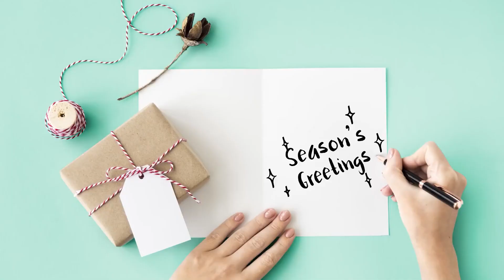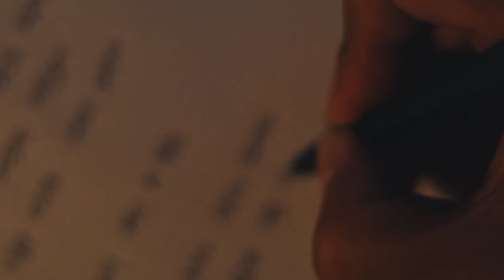For Anyone Feeling Lonely (Especially During Holidays)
There are holiday cards all over the place, Instagram pictures of families in matching pajamas, and just everything else that reminds you of what you should be doing or haven’t experienced yet. And so you’re sitting there, asking yourself why the supposedly best time of the year is your most dreaded. First of all, I need you to know that you are not alone. The feeling of loneliness showing up during the holidays is not as rare as you may think. I decided to share with you some tips for dealing with loneliness, especially during the holiday season because of everything I've seen being put out these past few days. And don’t get me wrong, there is nothing wrong with putting on a cheerful outlook, despite how you feel from the inside. It's a great approach to life, it’s awesome, but what if there are things you can do to make the holidays actually feel a little less lonely?

Some helpful resources for this topic:
Loneliness: Human Nature and the Need for Social Connection
Friendship in the Age of Loneliness: An Optimist's Guide to Connection
The Anatomy of Loneliness: How to Find Your Way Back to Connection

* FAVORITE RESOURCES *
👉 If you suffer from anxiety, here is a Free Audio To End Anxiety and Panic Attacks Fast!
👉 Meditation Tracks To Overcome Self-Doubt, Have The Courage To Take Action, and Believe in Yourself!

★ Welcome to WELLNESS LENSES! We strive to bring you highly informational videos in an easily digestible format.

We discuss many different topics, from health and wellness to love and relationships, as well as self-improvement, motivation, and so much more.

✎ Be sure to tell us what you think and ask your questions in comments. We strive to give attention to each and every one of our viewers.